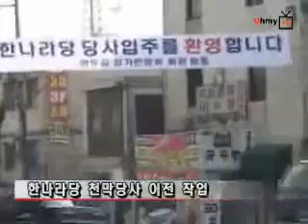한나라당 이사짐 싸던 날